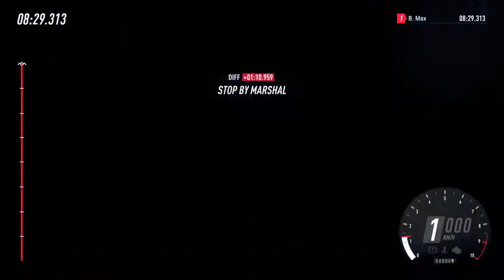Dirt Rally 2.0 - Daily Challenge (26.2.2020) - F2KitCar - Seat Ibiza